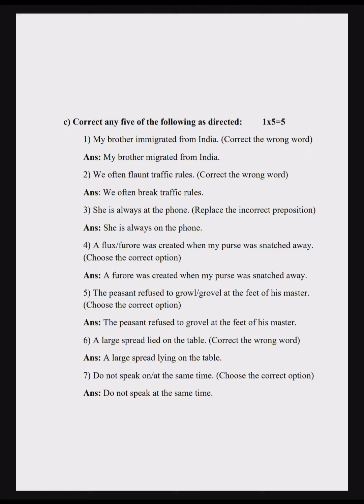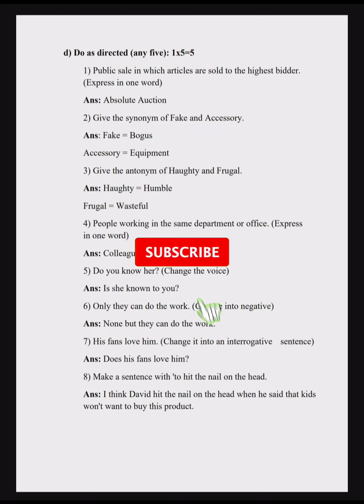Gauhati University Bcom 1st sem Business Communication solved Paper 2019(Only grammatical questions)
Gauhati University Bcom 1st Sem Business Communication English Solved Paper 2019 (Grammatical Questions Only)

In this video, I have provided the Bcom 1st Semester Business Communication English Solved Paper (Grammatical Questions Only) under Gauhati University.

About this:
Business Communication English Solved Paper 2019
Business Communication English Solved paper
Business Communication English Solved Paper bcom
Bcom 1st Semester Solved Paper